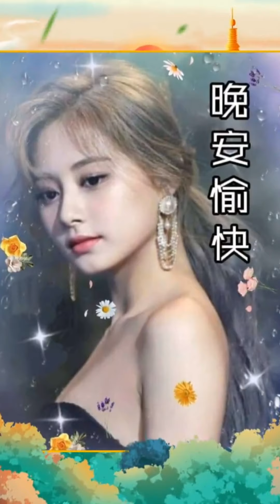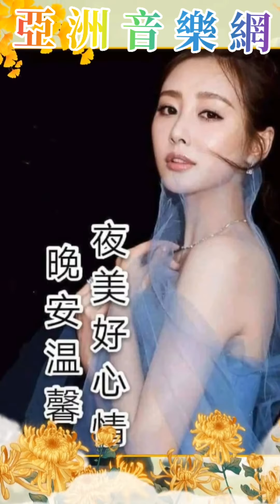祝大家農曆九月初九 💞重陽節快樂💞